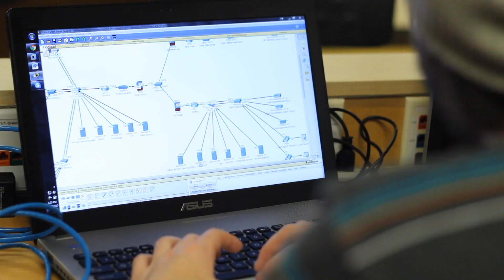Computer Systems Technician – Transfer to Ontario Tech – Durham College